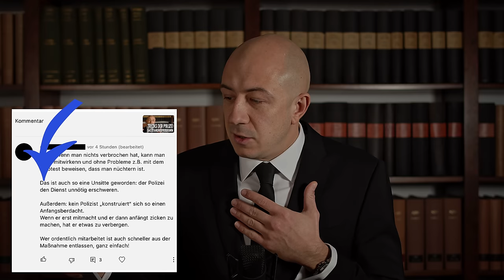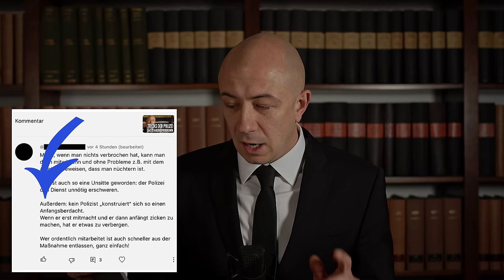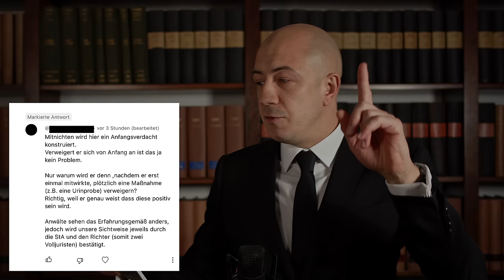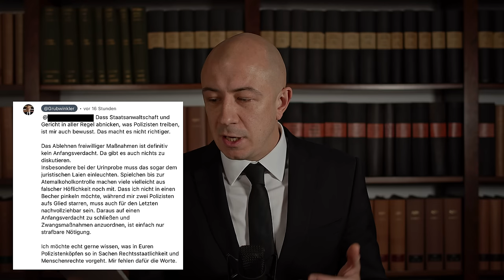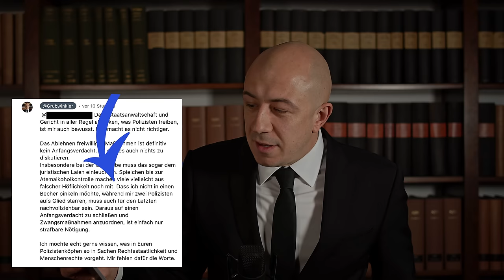Diese Kommentare sagen alles: So denkt die Polizei in Deutschland (teilweise).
Ich unterstelle nicht der kompletten Polizei rechtswidriges Vorgehen.
Ich behaupte auch nicht, dass die Polizei generell rechtswidrige Einstellung verfolgt oder Grundrechte nicht beachtet.
In der Praxis kommen solche Fälle aber viel zu häufig vor. Solche Kommentare sind leider bezeichnend.

In Deutschland fehlt eine zentrale Behörde, die Ermittlungsverfahren gegen Polizeigewalt unabhängig aufklärt.

Tricks der Polizei - Das Standardprogramm

Grundsätzlich kann die Polizei auf Grundlage von § 36 V StVO jederzeit und ereignisunabhängig bei jedem Verkehrsteilnehmer im öffentlichen Straßenverkehr eine Verkehrskontrolle durchführen.

Muss ich aus dem Auto aussteigen?
Ja, man muss gewissen Anweisungen der Polizei Folge leisten, zum Beispiel muss man aus dem Fahrzeug aussteigen.

Muss ich einen Atemalkoholtest machen?
Nein, der Atemalkoholtest ist freiwillig. Der Atemalkoholtest ist nur ein Angebot der Polizei. Damit kann man einen möglicherweise bestehenden Anfangsverdacht einer Trunkenheitsfahrt zu entkräften.

Muss ich in der allgemeinen Verkehrskontrolle einen Drogentest machen?
Nein, Urinprobe, Schweißtest, Motoriktests sind freiwillig. Genauso wie der Atemalkoholtest sind Schnelltests auf Drogen nur ein Angebot der Polizei, einen Anfangsverdacht zu entkräften. Empfehlung: Keine freiwilligen Tests!

Darf die Polizei bei der allgemeinen Verkehrskontrolle mein Auto durchuchen?
Nein. Die Polizei braucht für die Durchsuchung des Fahrzeuges einen konkreten Anfangsverdacht einer Straftat. Nur dann ist eine Durchsuchung wegen Gefahr im Verzug ohne richterlichen Beschluss denkbar. Niemals einer freiwilligen Durchsuchung zustimmen! Immer nach dem Grund für die Durchsuchung fragen!

Eine Blutprobe kann die Polizei selbst ohne Richter anordnen, wenn der Anfangsverdacht besteht, dass ein Fahrzeug unter dem Einfluss von Drogen oder Alkohol geführt wurde.

Reubel Grubwinkler Rechtsanwälte
Tipps:

⛔️ Keine Aussage
⛔️ Keine freiwilligen Maßnahmen
⛔️ Nichts unterschreiben

Konstantin Grubwinkler
Fachanwalt für Strafrecht
Partner, Reubel Grubwinkler Rechtsanwälte